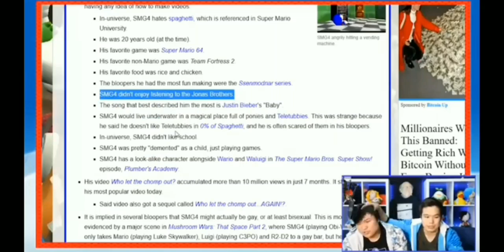Did Luke foreshadow this in SMG4?